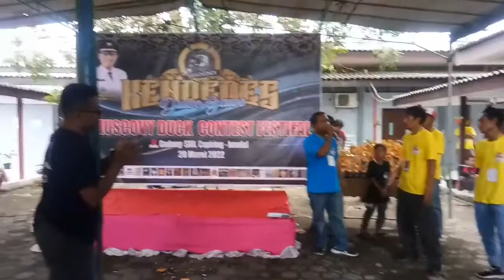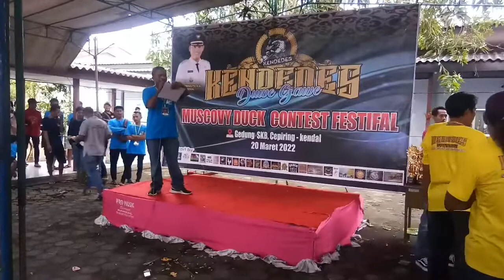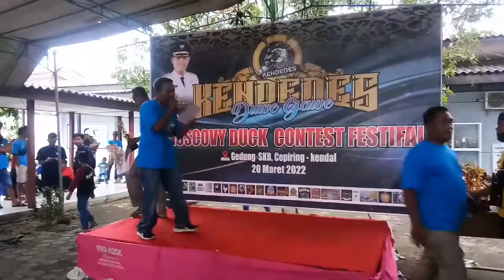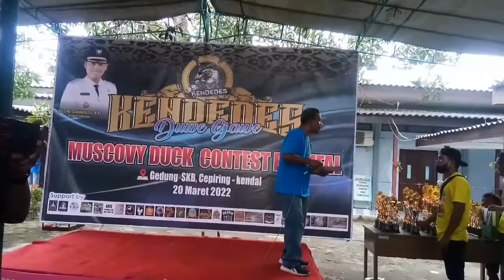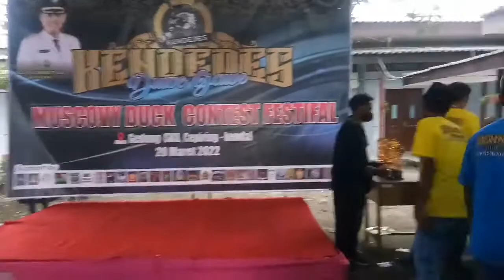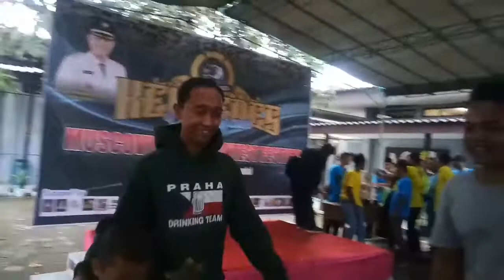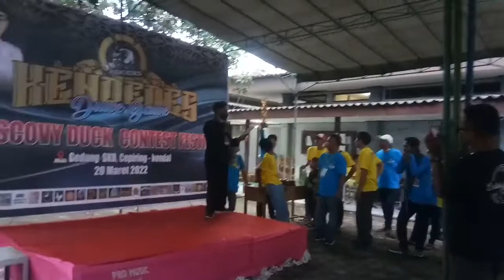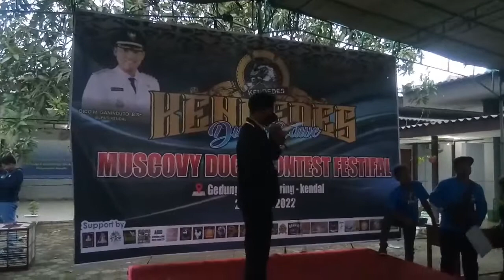Pengumuman Hasil Kontes Entok Di Cepiring Kendal Jawa Tengah || Ternak Entok